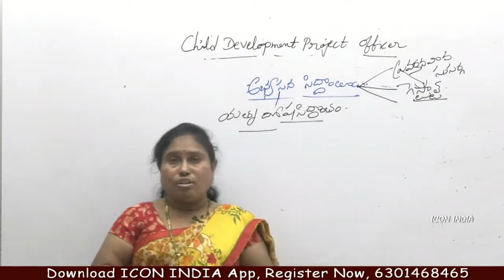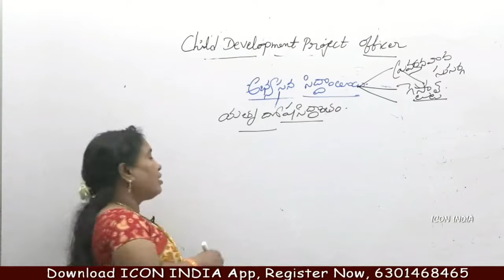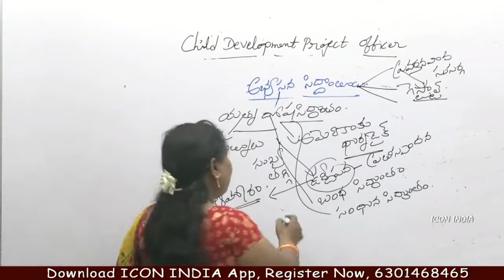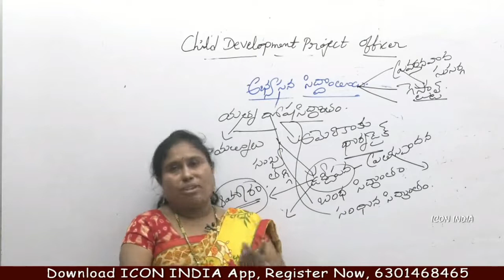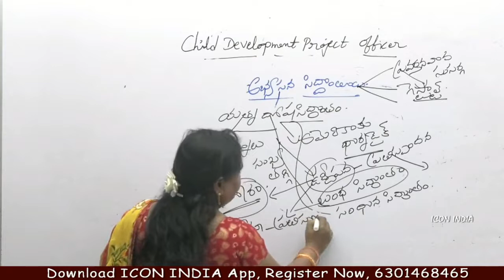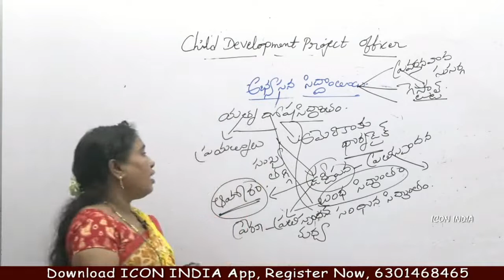Extension Officer | Child Development | 6301468465 | Download ICON INDIA App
ఐకాన్ ఇండియా గ్రేడ్ 1 సూపర్ వైజర్ ఉద్యోగాలకు సంబంధించిన ఆన్ లైన్ క్లాస్ లను అందిస్తుంది. మీరు కాల్ చేయాల్సిన నంబర్స్ 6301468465.